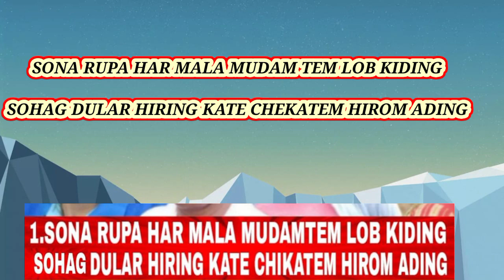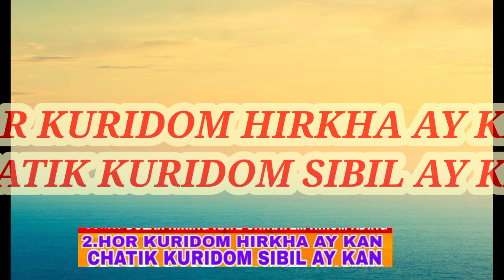CHANDO TARASH OPERA SESSION -2023-2024//NEW SANTALI DRAMA UPDATE 2023//SK Murmu vlogs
CHANDO TARASH OPERA SESSION -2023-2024//NEW SANTALI DRAMA UPDATE 2023//SANTALI VIDEO//SK Murmu vlogs